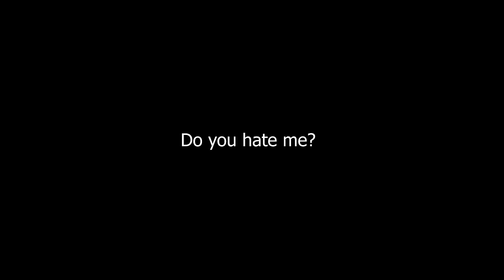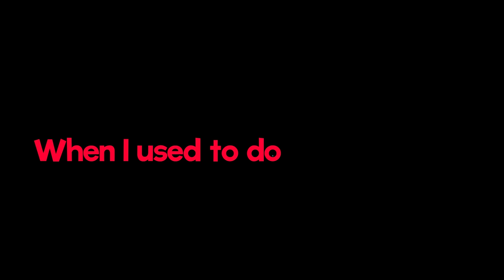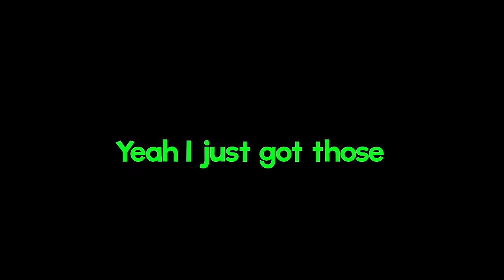Rainbow Six Siege: YOU LAUGH YOU LOSE!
▼ OUR PODCAST ▼

▼ FOLLOW ME ▼

▼ FONT COLORS ▼

♦ TheDooo - Red
♦ Soup - Green
♦ Blarg - Orange
♦ Grizzy - Yellow

▼ THUMBNAIL ARTIST ▼